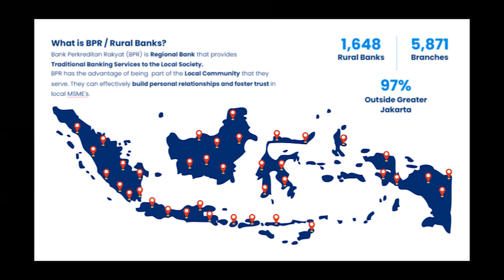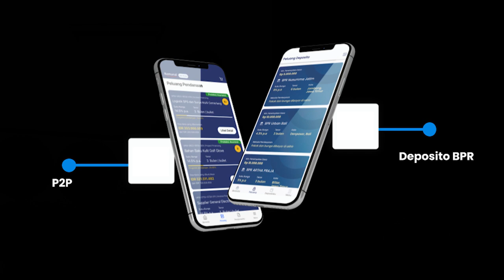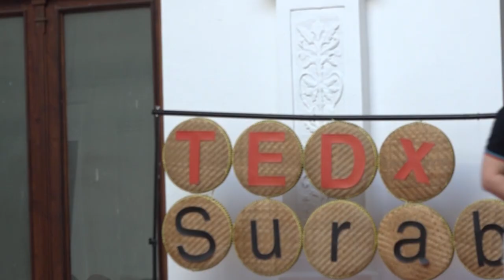Financial Tech: Boost Up Economics & Youth Empowerment | Rico Tedyono | TEDxSurabaya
Citizens play a crucial role in boosting their city's economic growth. This is illustrated by Rico Tedyono, who witnessed an increase in the number of connected MSMEs (Micro, Small, and Medium Enterprises) and lenders in Indonesia as many Indonesians returned to their hometowns during the COVID-19 pandemic. This increase was made possible through the digital transformation of rural banks, facilitated by Komunal Fintech. It provides a clear picture of how citizens from anywhere can contribute in creating a vibrant, prosperous, and resilient local economy that benefits the entire community. Rico Tedyono is a CoFounder & COO of Komunal Fintech, the first Indonesian Neo Rural Bank Company that develops a platform that enables 1500 rural banks (Bank Perkreditan Rakyat/BPR) across the country to source deposits digitally and connects MSMEs with various lenders to drive financial inclusions. By connecting potential MSMEs who need funds with trusted lenders, Komunal has a mission to support Indonesian economic growth by providing transparent, safe, and convenient loans and funding for both parties. This talk was given at a TEDx event using the TED conference format but independently organized by a local community.